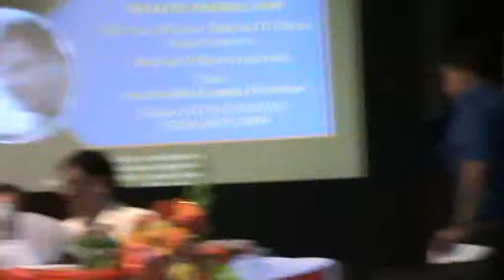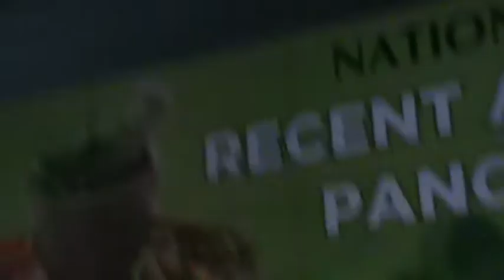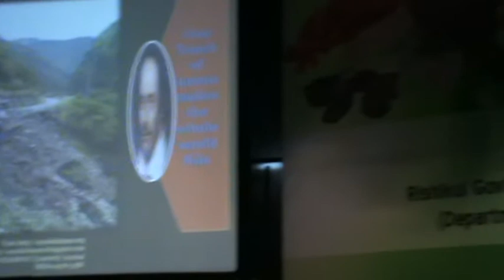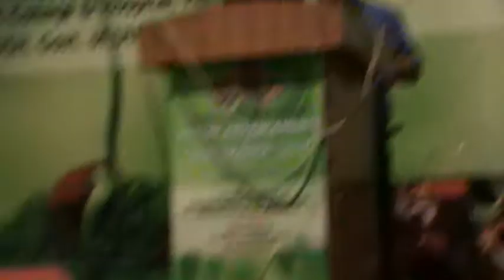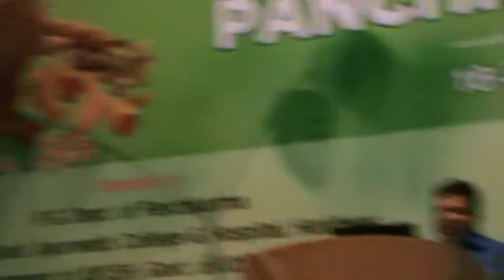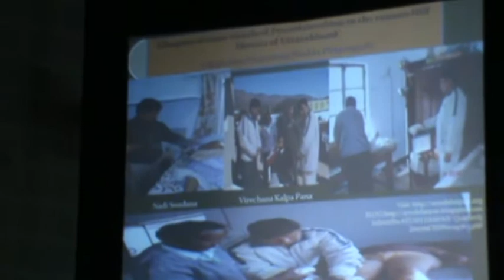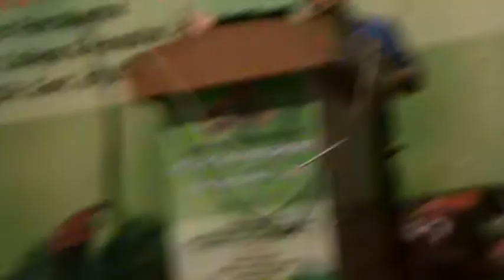Lecture of Dr Navin Joshi on Role of Ayurveda in Reviving Health tourism Industry of Uttarakhand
Lecture Delivered by Dr Navin Joshi,MD Ayu.on the Role of Ayurveda  in Reviving Health Tourism Industry of Uttarakhand @ National conference on Recent Advancement in Panchkarma 2013 at Haridwar